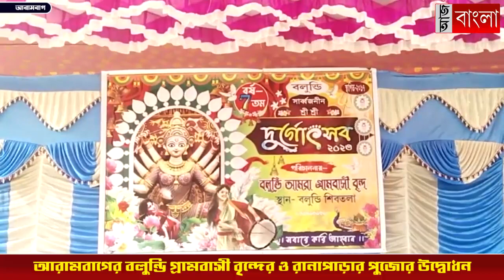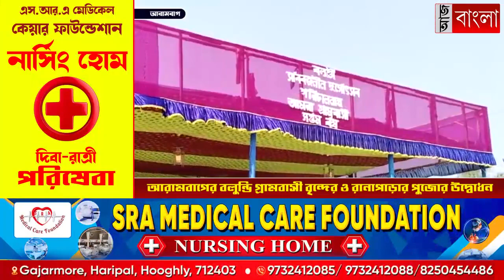আরামবাগের বলুন্ডি গ্রামবাসী বৃন্দের ও রানাপাড়ার পুজোর উদ্বোধন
আরামবাগের বিভিন্ন পুজোর উদ্বোধনে প্রাক্তন চেয়ারম্যান স্বপন নন্দী, হুগলি জেলা পরিষদের সহ-সভাধিপতি কৃষ্ণচন্দ্র সাঁতরা, আরামবাগ পঞ্চায়েত সমিতির সভাপতি শিশির সরকার সহ অন্যন্যরা